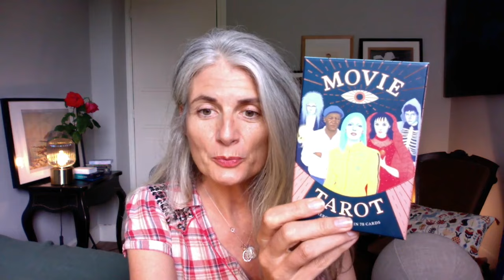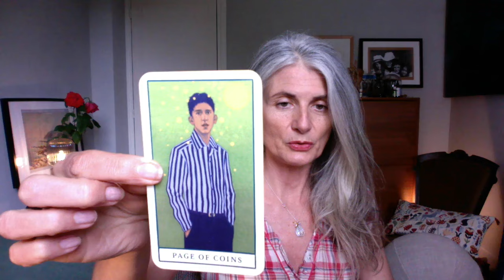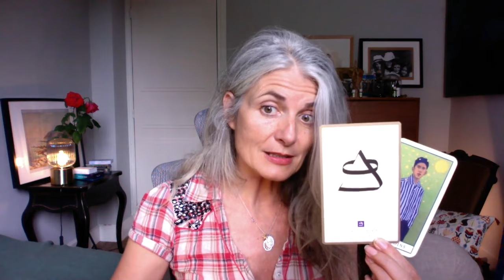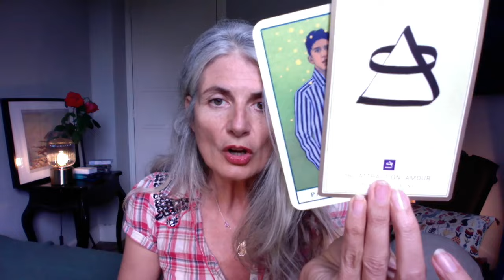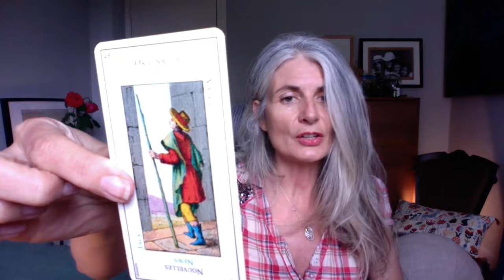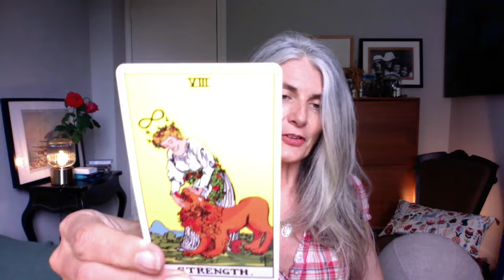CANCER Juin 2024 : Loi d'attraction 777 !